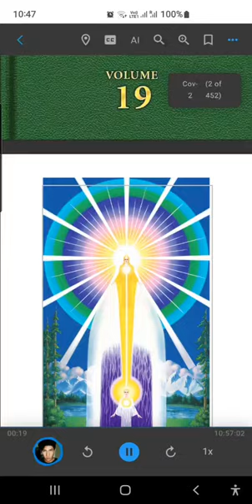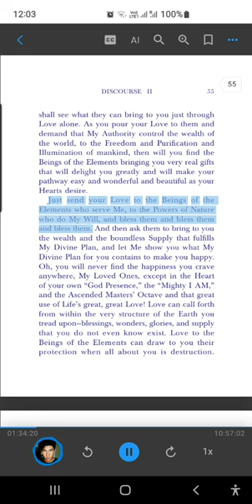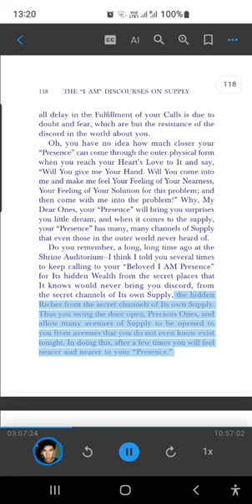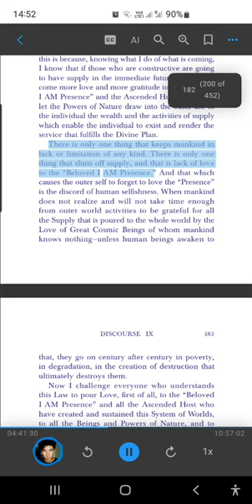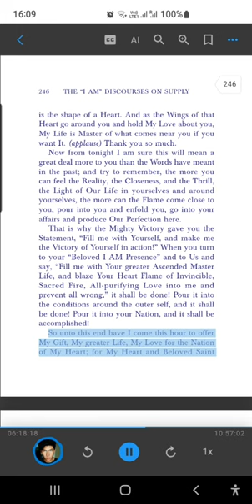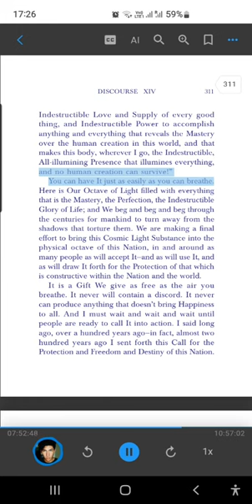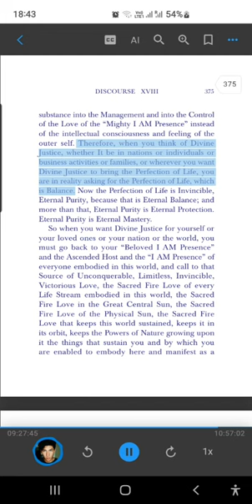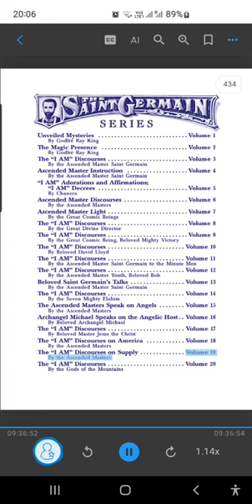THE “I AM” DISCOURSES ON SUPPLY ST GERMAIN SERIES Volume 19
This Series of Books is dedicated in deepest
Eternal Love and Gratitude to our Beloved
Ascended Masters, Saint Germain, Jesus, Nada,
the Great Divine Director, our Beloved Ascended
Messengers—Beloved Godfré and Lotus, the Great
White Brotherhood, the Brotherhood of the Royal
Teton, the Brotherhood of Mount Shasta, the Great
Ascended Masters from Venus, the Great Cosmic
Beings, the Great Angelic Host, the Great Cosmic
Light; and those other Ascended Masters whose
Loving Help has been direct and without limit

vi
TRIBUTE
The hour is at hand, when the humanity of this
Earth must give more recognition to the Activity of
the Great Ascended Masters and Angelic Host, who
are constantly pouring out Their Transcendent Light,
Assistance, and Supply to mankind. There must
come more gratitude to God for the Blessings that
are so lavishly and constantly bestowed on mankind.
These great Gifts are supplied to mankind from the
Beloved Lord the Maha Chohan, the Powers of
Nature and the Beings of the Elements. Therefore
it is time mankind awoke to their responsibilities in
the use of these Blessings.
Beloved Godfré reminds us: “It is up to you
whose homes are here in America, who earn your
living in America, and whose supply in America
blesses you; it is up to you to protect that supply for
the other people in America and the generations
that are to build Her into the Ascended Master
Nation of the future. Your obligation to your
Country is even greater than it is to your own
outer activities, although you cannot possibly bless